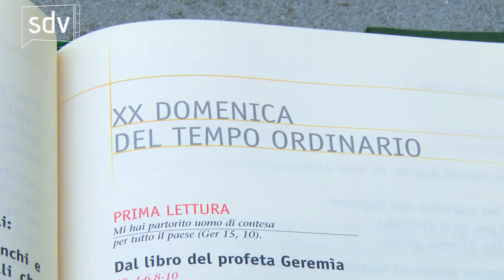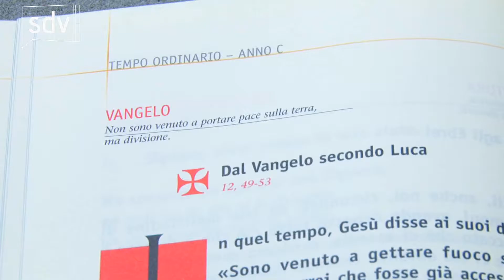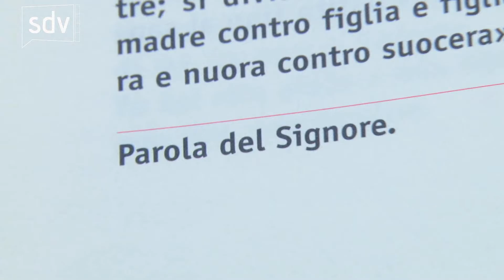Le strade della vita - 13 agosto 2016 -replica-